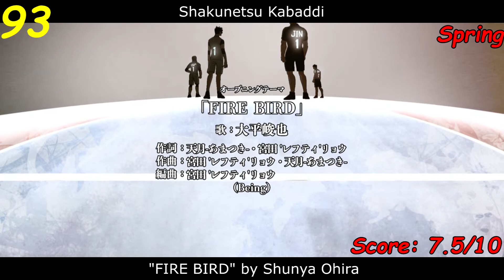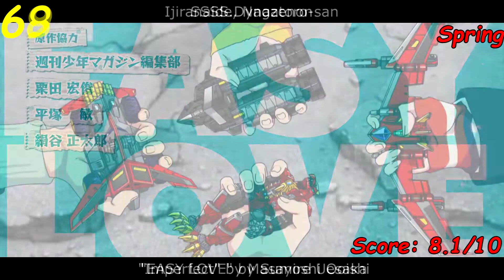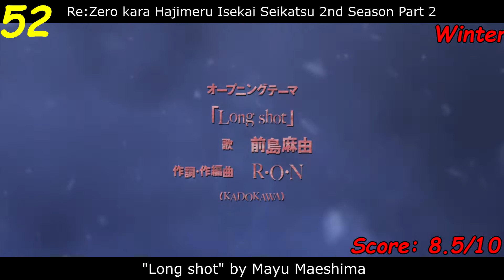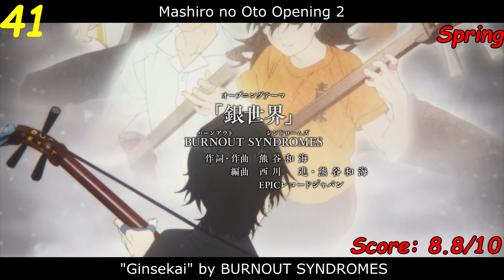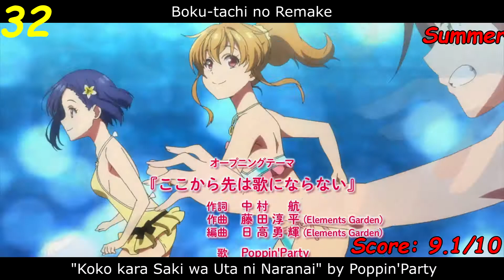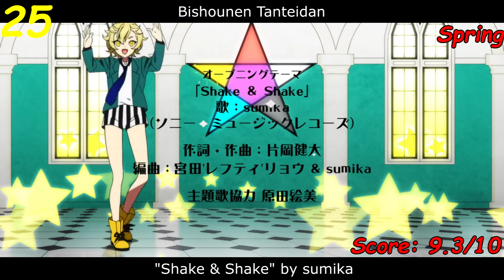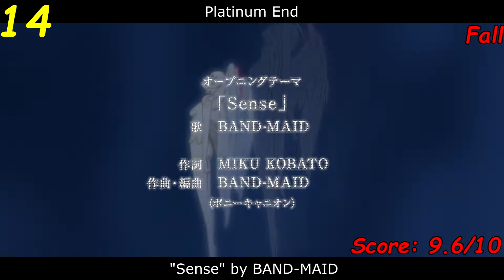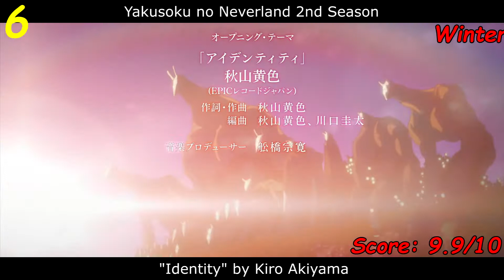My Top 100 Anime Opening Songs of 2021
Hello guys! This is pickaguard 2 here! In this video, I will showcase my top anime opening songs of 2021. uwu

I repeat this again, this has been the best year of Anime OPs since 2013, producing so many great songs this year, and hope that it would have more songs for future years, to be as great as this year's one :^)). 9+s start at 36, and Top 1 is probably top 2 of all time already, so that explains a bit. :^)

HMs are added for those who were wondering how much I've scored them, usually the more popular or liked ones by others that are not in my top 100 OPs list for the year.

And there is "+", mainly because it was from Winter 2021, but the TV version of it had already aired on TV in 2020.

Some songs are categorised under the Winter 2022 season, but the TV version of the songs have aired in 2021, so they will be in this list instead of the yearly list of 2022.

Lastly, just some intel stuff for future videos, I may or may not be uploading videos as often anymore due to the lack of storage that I have on my laptop, and also being the broke me, I probably won't be able to afford an external hard drive for data storage anytime soon... However, I would still be active on anisong/j-song ranking related stuff, so don't worry about me either turning on and off for going back to this channel, or suddenly disappearing from this channel for videos :^))

And yea, this list is COMPLETELY my opinion and focused on the music of the song instead of animation and everything else...

Sorry that this list might trigger you or anything, but this is my opinion on the top anime opening songs of 2021, so I am right and you are wrong :'), ok jkjk, you are free to post your opinions in the comments section, and not fight it out by sending copyright strikes to me pls without warning please... Anyways, I'll see yall soon uwu.

Song list is not listed here just to refrain from any spoilers this time around, lol.

Corrections:

Thumbnail: Tsuki ga Michibiku Isekai Douchuu

Next video(s): ?